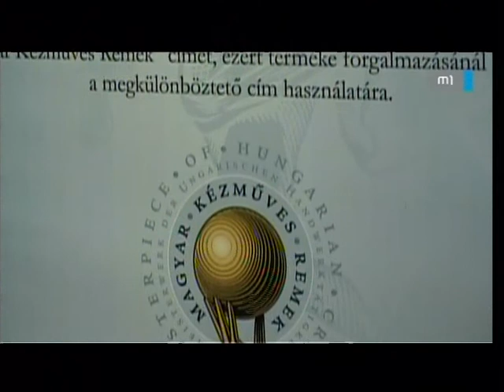Deutsch Tamás - MTV Regionális Híradó - 2011.04.08.